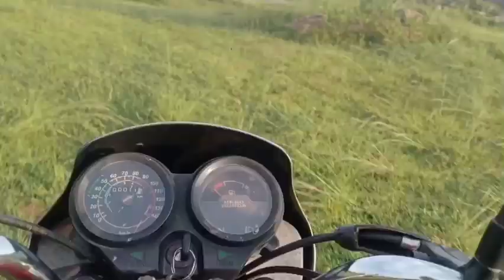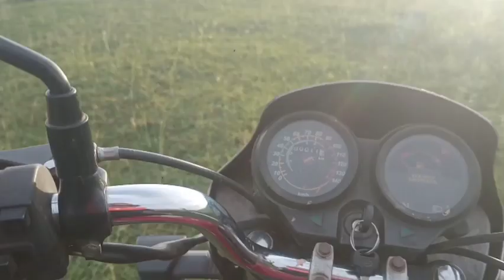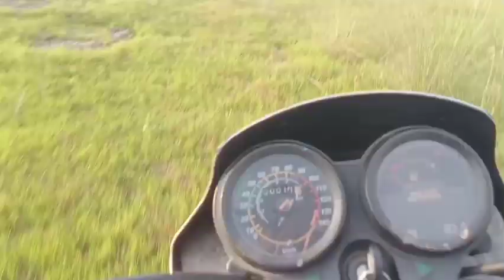mountain me bike chadha diye 😱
Instagram I'd- brock_banner007